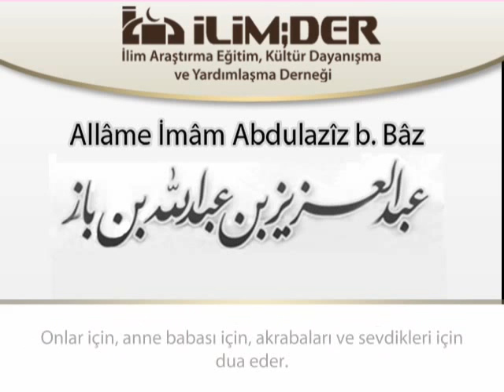Öluye Quran oxunmasi caizmidir?